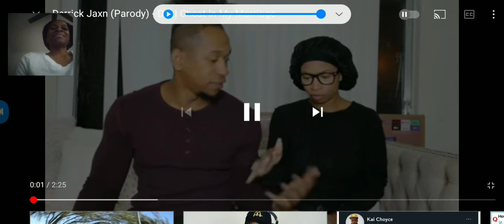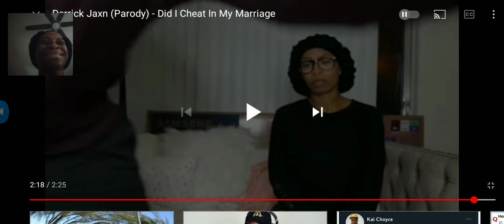Derrick Jaxn Parody (reaction) The Funniest Parody on YouTube